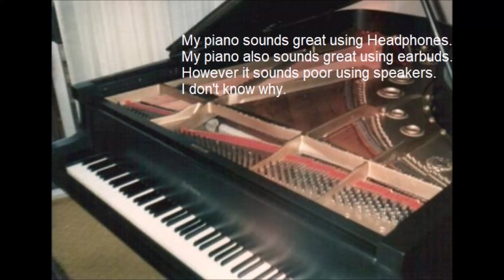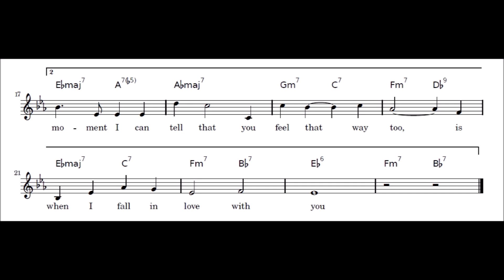"When I Fall In Love" Victor Young, Edward Heyman